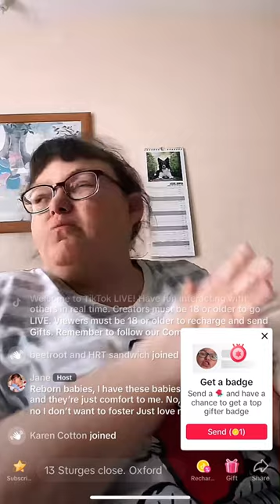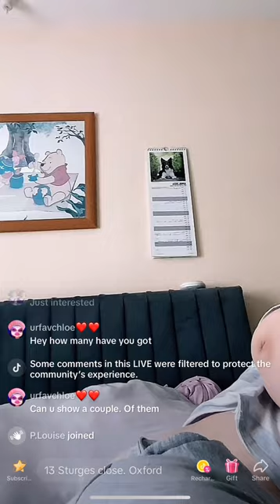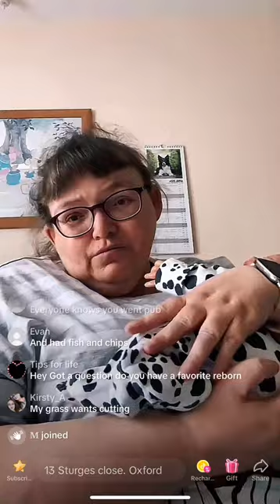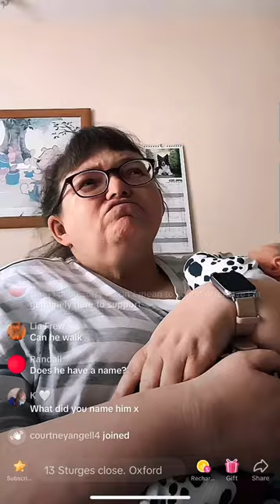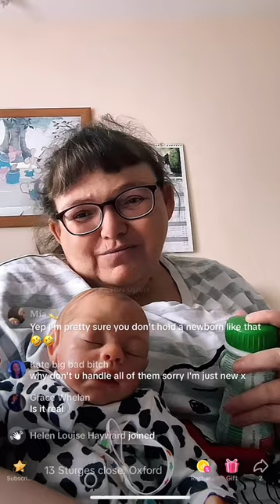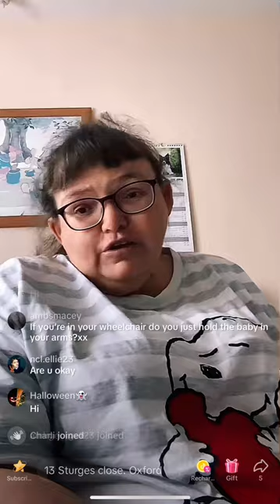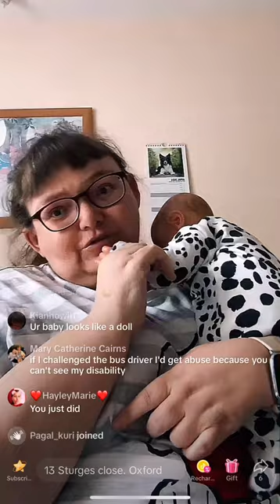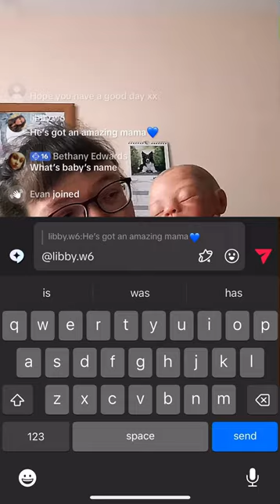“SHE WASN’T DISABLED” RACIST PREDATOR PREJUDICED ❗️JANE BERRY, 13 STURGES CLOSE, OXFORD